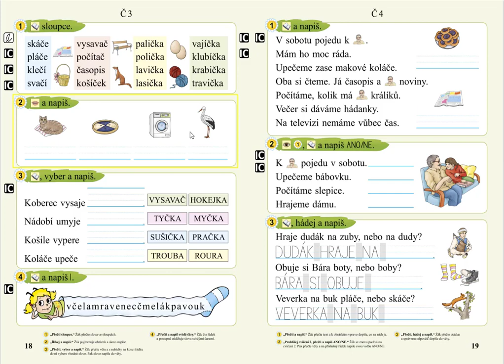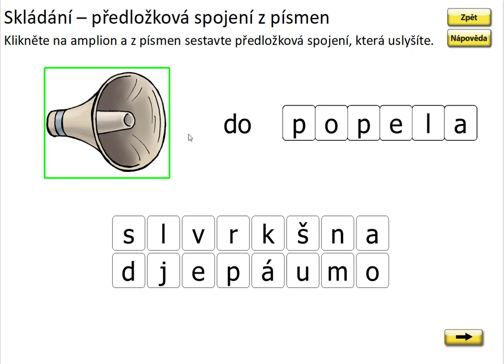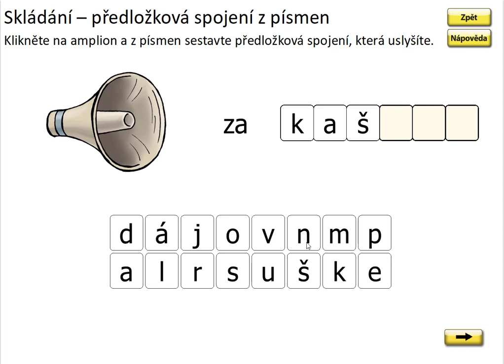Písmeno Č (skládání předložkových vazeb), SLABIKÁŘ 2, str. 18, cv.1 procvičování 2